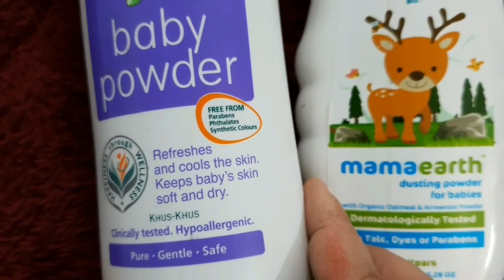Himalaya Baby Powder Vs Mamaearth Baby Powder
BUY LINK-
mamaearth baby shampoo
himalaya baby shampoo
u shaped tooth brush for 2-5 years
u shape toothbrush for 6-12
safe o kid finger brush
mamaearth baby moisturiser
makeup kit for kids

mamaearth baby products
himalaya baby products
best baby products
best baby brand
Himalaya Baby  Powder Review
Mamaearth Baby  Powder  Review
Best Baby powder